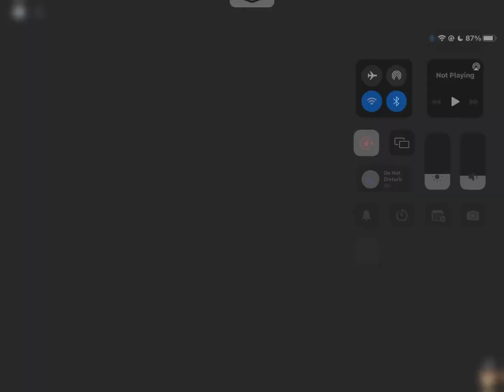(Doodle World PvP) Taryonix KILLS STALLERS!